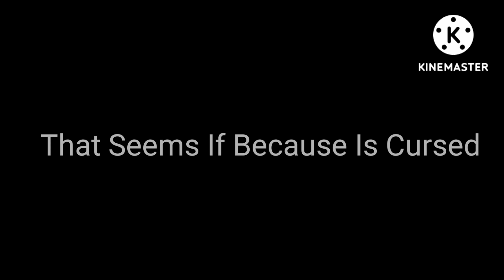Clascy Ksupo sI CuRsEd